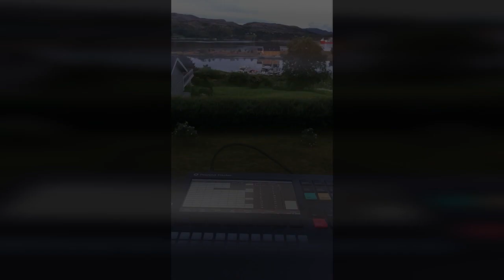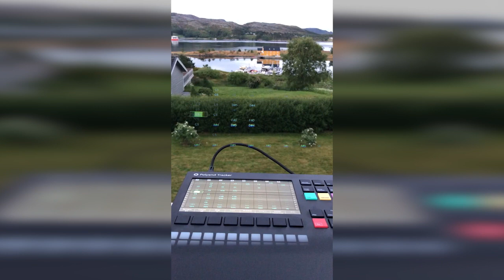faRk - "Boat Bypass" (made with Polyend Tracker)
My submission for "Newschool Music" Solskogen 2020 (got 2nd place)
My track made on my newly acquired Polyend Tracker.